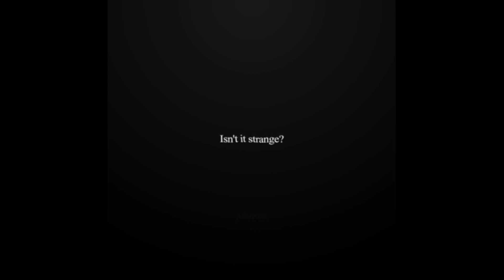the couple that supposed to, but never got to be edits compilation.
actually i dont know what to title this edits so i just go on with what is stated. but i think it has some corelation.
credits respectfully given to the creator.
*if you are the creator and you want your video to be removed, please tell me and i will removed it as fast as i can ^^